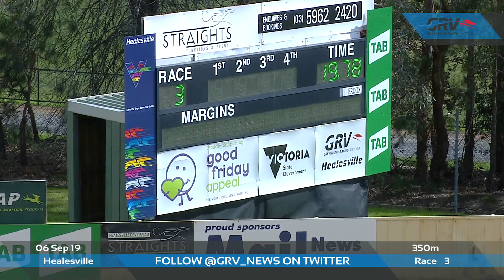HVL FRI 06 SEP 19 R3